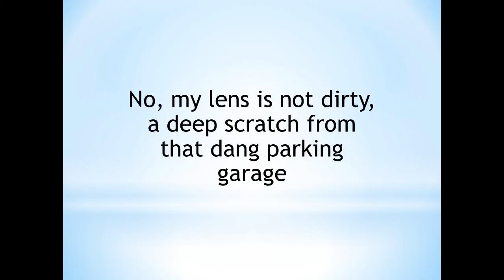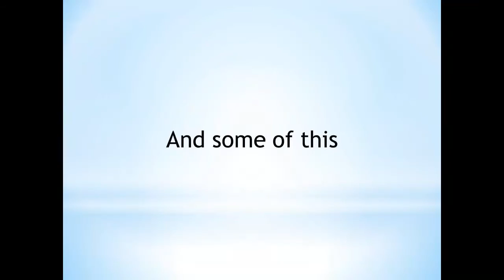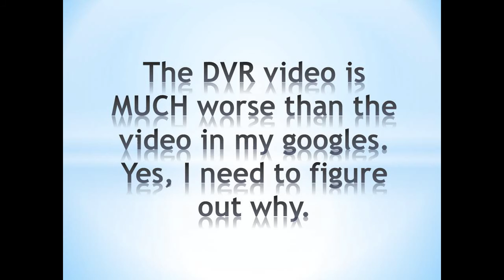MultiGP Quad Race Practice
Set up some standard size gates, just posts for flags and ran some practice.  Ended up coming up with a track.  It was tough (for me at least).  I learned some good stuff from the Champ Shaun Taylor during my trip to Albuquerque, just trying to employ his advice.

There is an ugly scratch right in the middle of the lens on my RunCam, you'll see.  No idea why my ground station DVR reception was so bad, the reception in the goggles was really good.

Tweaker FPV Addiction Eddition
MotoLab Cyclone
DYS XM20A ESCs
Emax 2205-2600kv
Dalprop 4045 Bullnose
Power OSD Pro
RunCam Owl Plus
Flown with Taranis XD9 Plus